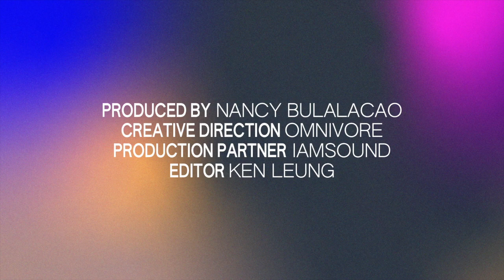Making It Home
Filipino artists speak about creating work across geographies, histories, culture and process.
Featuring
Bhen Alan
Kristian Henson
Jon Santos